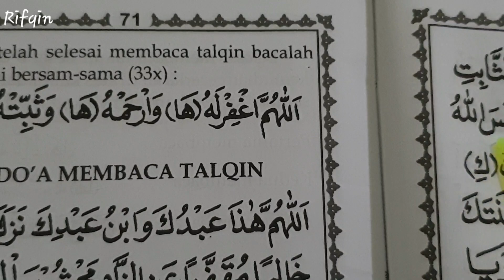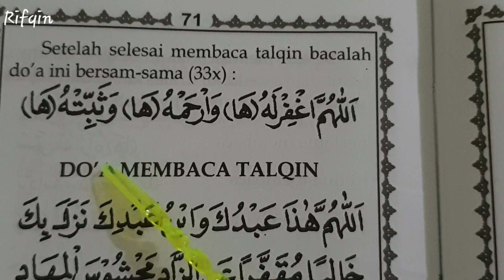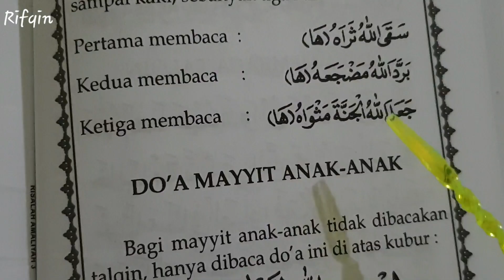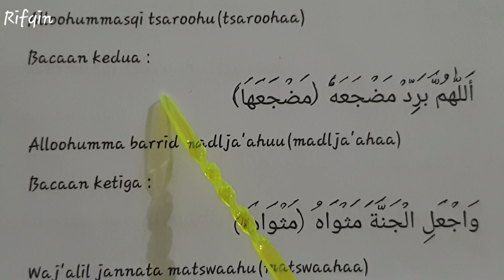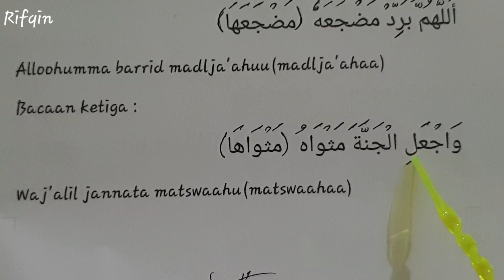Doa Menyiram Air Di Atas Kubur - Arab Dan Latin Cara Membaca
Assalamualaikum
Di video ini kita belajar membaca bacaan atau doa ketika menyiram air diatas kubur/makam, tulisan arab ada arti dan latin cara membaca nya. Semoga video ini bermanfaat bagi kita semua, aamiin
Saudaraku yang ingin foto lembaran nya, klik saja linknya di bawah ini :